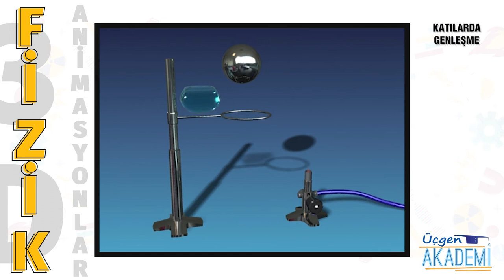Katılarda Genleşme - Üçgen Akademi 3D Animasyonlar Serisi